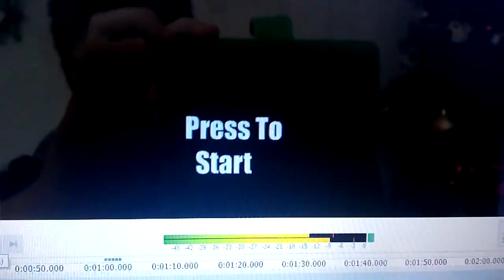Jolly Roger Budgie The Little Helicopter Kiddie Ride (Video Option) (What If?)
Made By Jolly Roger Of UK In 2005. Or The Video Opsion Released In 2011. The Under Linced From The Dushes Of York And A Sleepy Kid Company.

It Looks Like A Jolly Roger Helicopter Simulation And Jolly Roger Noddy Kiddie Ride.

Features. 2 Seaters.  1 Joystick. And The Video Screen.